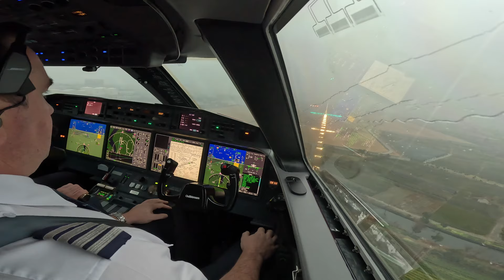Landing Hangzhou, China (ZSHC/HGH) - Gulfstream G650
Cloud base around 350' on this wet and overcast day for our arrival into Hangzhou onto Runway 07